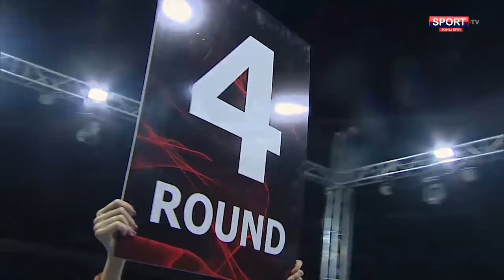ABDURAIMOV vs ABDULAZIZOV | Professional boks kechasi | SportTelekanaliRasmiy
Qiziltepa tumani Professional Boks Kechasi | 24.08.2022
Asadbek Abduraimov vs Kamron Abdulazizov jangi